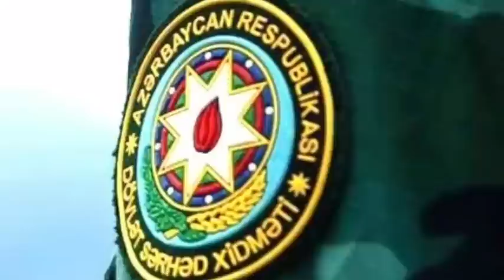SON DƏQİQƏ! Zəngəzur Uğrunda SAVAŞ- Ermənilər ŞOKDA